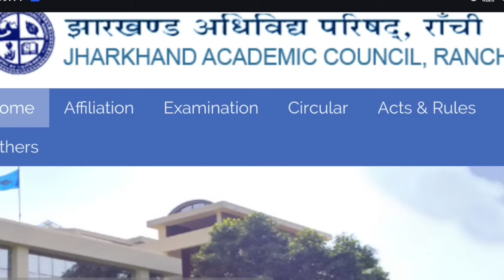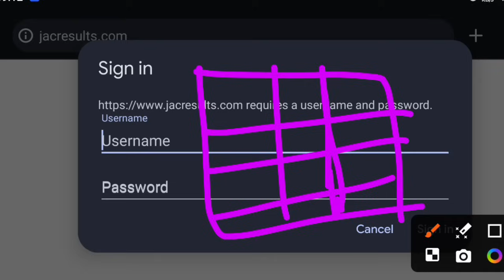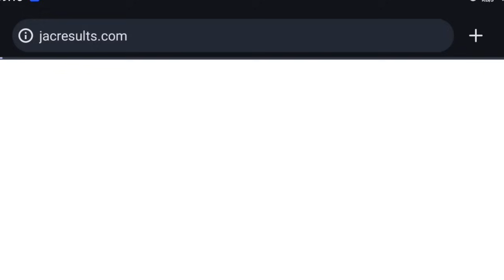आज जारी होगा रिजल्ट ? Jac Board Exam Result 2024